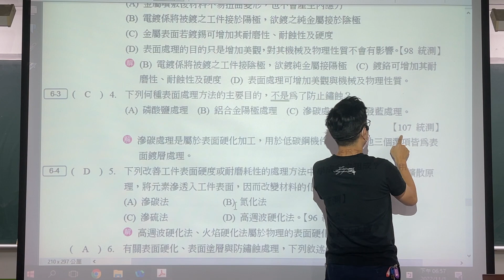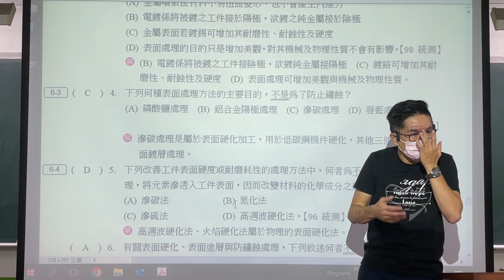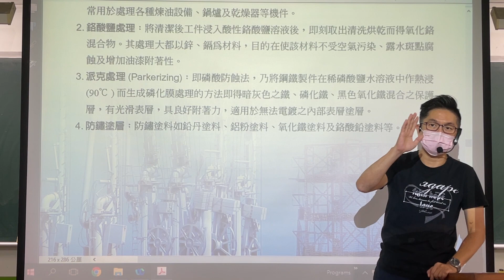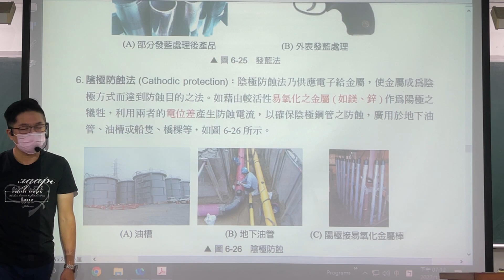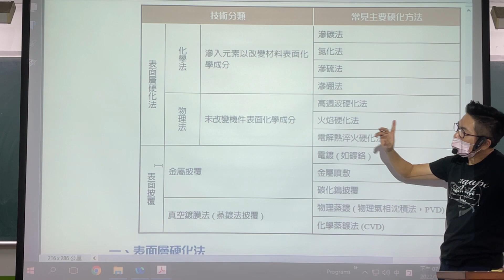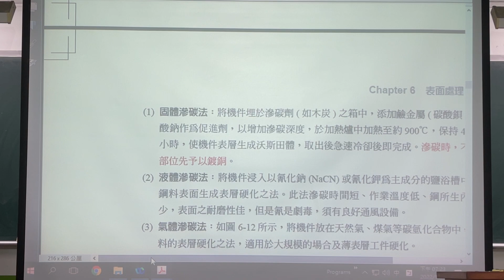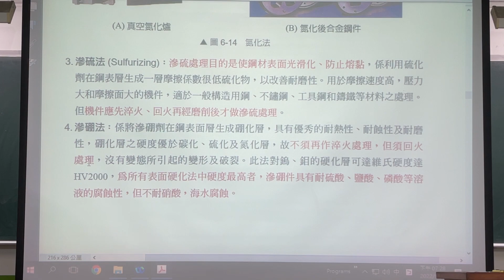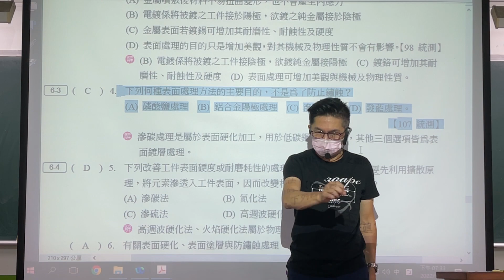CH.6｜Part.4/9｜表面處理｜107統測｜新108課綱考題｜機械製造｜Mechanical Manufacture｜分章考古題解析｜@ClarkHuang老師｜2022年錄製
多年來，從上到下，Dr. Huang在課堂上或私下服務了許多家庭，並協助許多學生達到了人生目標，教學功力深厚、邏輯清晰、觀念清楚，對題目與觀念的解析方式令許多學生極度推崇。
❤【教學特點】❤
1. 影片採現場錄製，帶領同學重回學生時代的教室，不造假，原汁原味，可以隨時暫停，馬上做筆記。
2. 把學生不易懂的地方用最簡單的方式講解，讓機械製造簡單化。
3. 依據最新機械製造課綱範圍，省略統測不考及舊課程的內容。
4. 學生可依據手邊最新課綱的教科書搭配使用，另提供【分章重點】＆分年度的【歷屆試題】講解影片供學生搭配使用，同學無須另外花錢購買相關題目和演練題型。
5. 板書全面系統化呈現精選重要觀念與公式/主題，濃縮所有最版本之精華並侃侃而談。